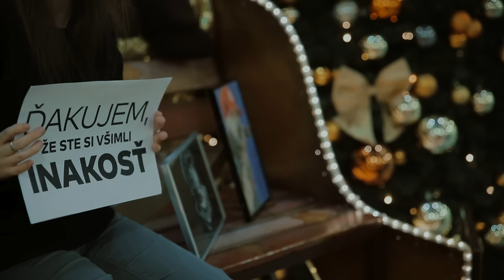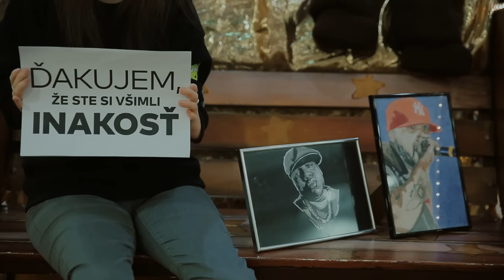TALENT JE DAR - Saš Abrahamovičová - Sociálny experiment